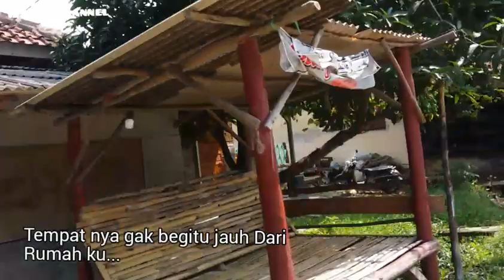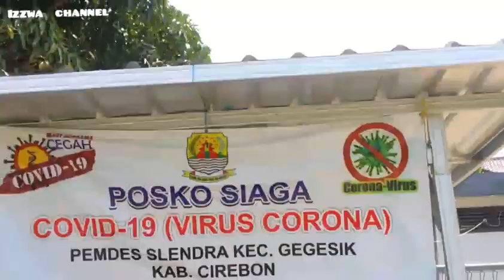Vlog Belanja Peralatan Menjahit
Hi Guys...
Assalamualaikum wr.wb
Dikesempatan Video Kali Ini...
Aku Mau Pergi Belanja Peralatan Menjahit y gaes..
Ikuti Terus Vlog Perjalanan Kami Sampai Selesai Y gaes..